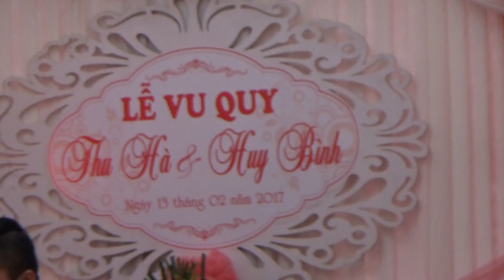Lễ thành hôn Thu Hà + Huy Bình, 13-2-2017, C, Đồ Gỗ Đức Hiền